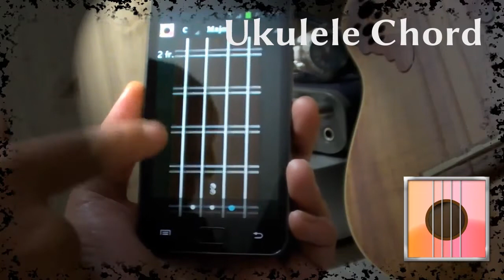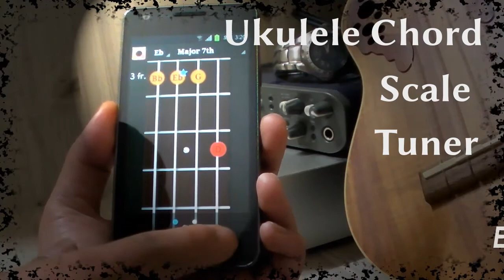A short instruction of 'Ukulele Chord' for Android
Ukulele Chord + Scale + Tuner (우쿨렐레 코드, 스케일, 튜너)
for Android

우쿨렐레를 위한 코드 및 스케일 레퍼런스입니다. 우쿨렐레 연주에 필요한 코드를 화면을 가득 채운 일러스트를 통해 보여주며, 헤더 영역에서 각각의 코드로 전환합니다. 코드와 스케일 그리고 튜너까지, 우쿨렐레 연주에 필요한 것들을 모두 모았습니다. '프렛 마스터'라는 이름의 단순한 게임을 통해 프렛 보드 상의 음 이름을 보다 쉽게 익힐 수 있습니다.
화면의 프렛을 터치하면 해당 음이 연주됩니다. 배경을 문질러서 프렛 위치를 움직일 수도 있습니다. 아랫쪽의 바를 문질러서 다른 형태의 코드를 표시합니다.
왼손 연주자를 위한 옵션도 지정할 수 있습니다.